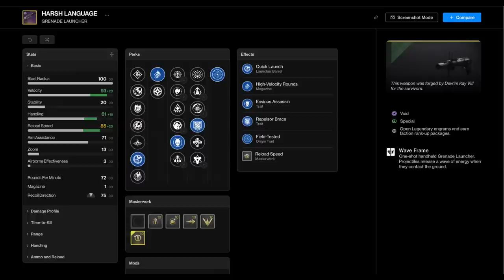Суровые слова - то, что тебе нужно - Destiny 2: Конец Света